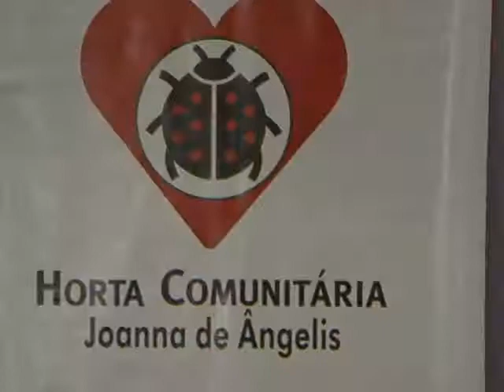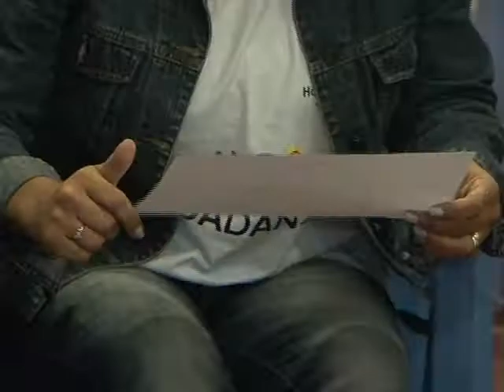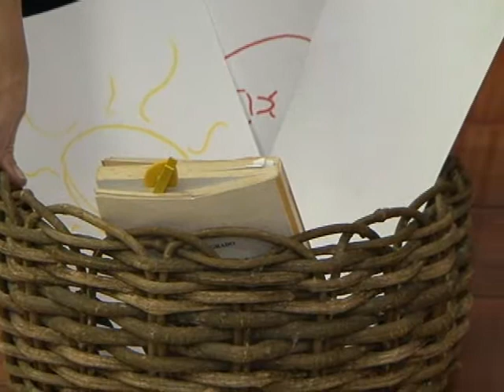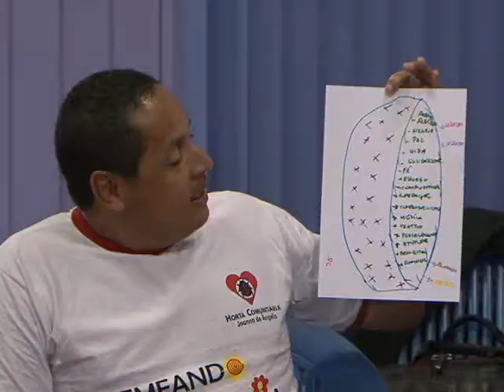Tv Feevale - Faça Mais - Arteterapia - Horta Comunitária Joanna de Angelis